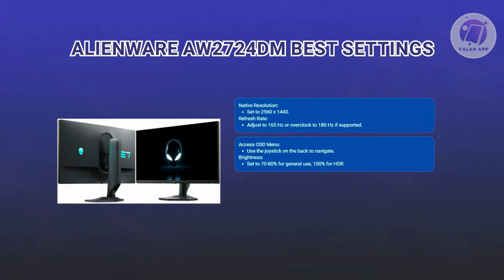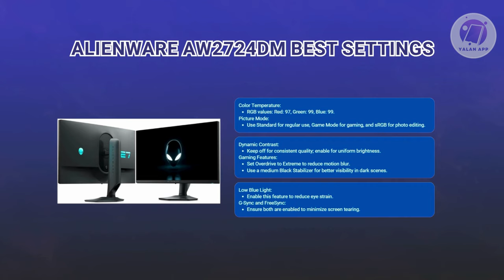Alienware AW2724DM Best Settings 2025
alienware aw2724dm best settings

If you want to be able to find the best settings for the Alienware AW2724DM, then this video will be perfect for you!